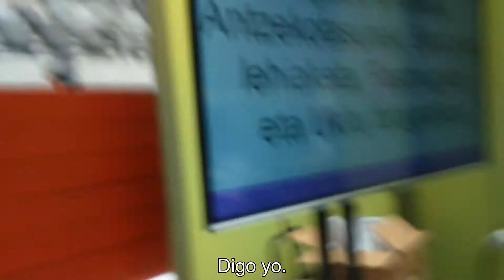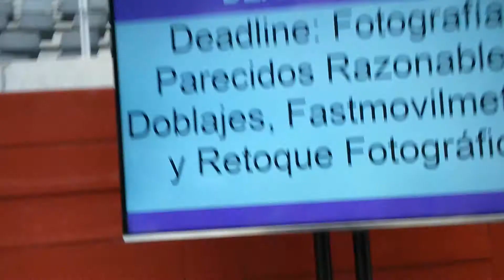Guia por la Araba fasmovilmetraje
fasmovilmetraje presentado a concurso en la araba encounter con el reconocimiento del publico